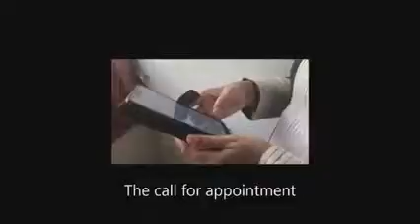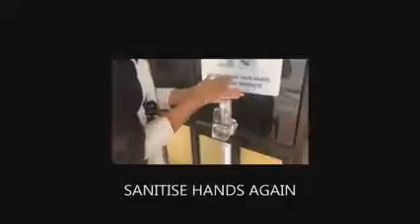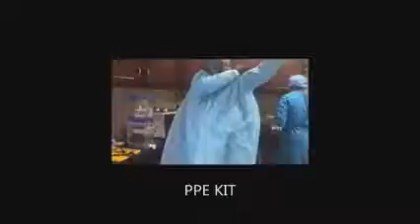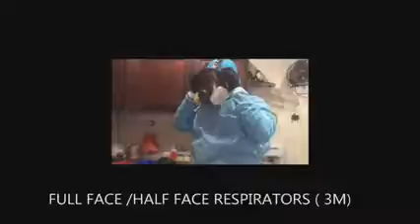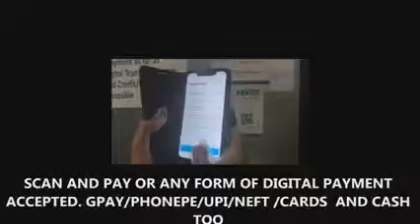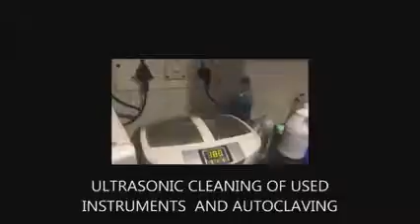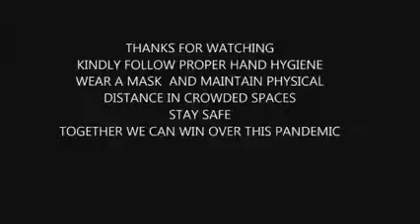our clinic protocol after covid 19